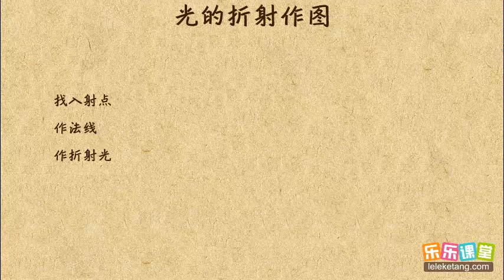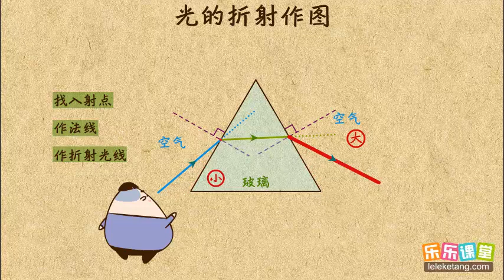8上 04光现象 04光的折射 04光的折射作图进阶